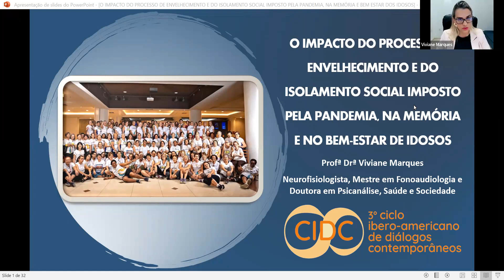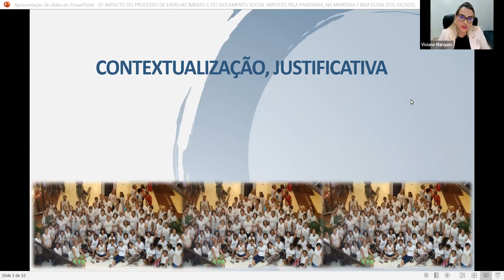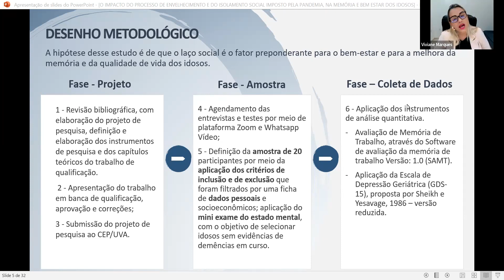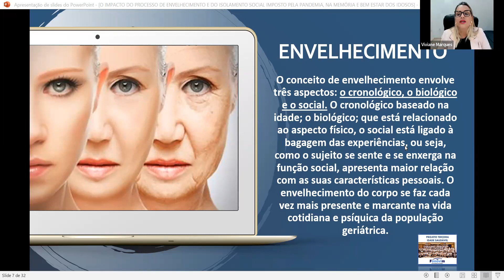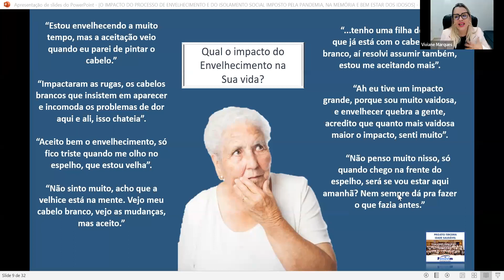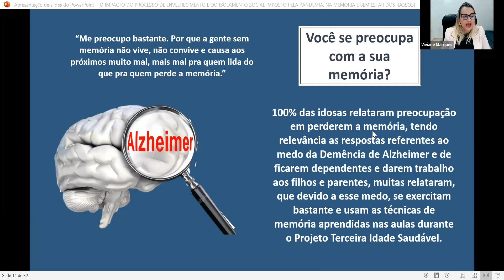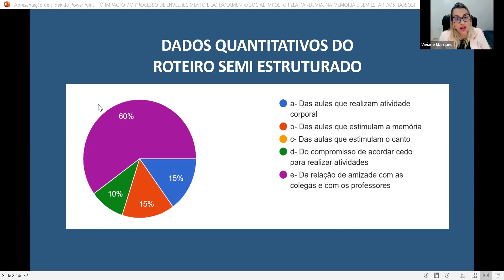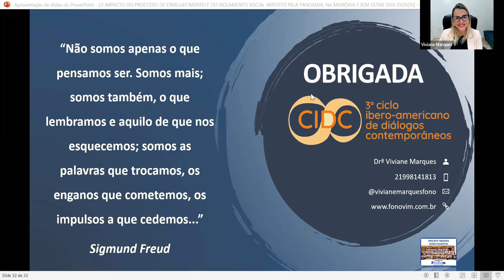3º Ciclo Ibero-americano - Drª Viviane Marques-Envelhecimento, laço social e memória